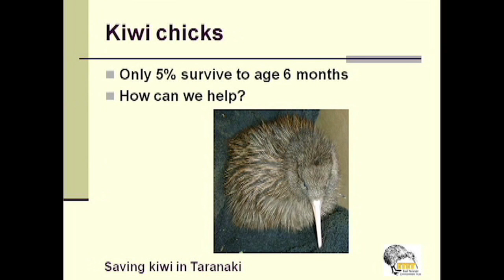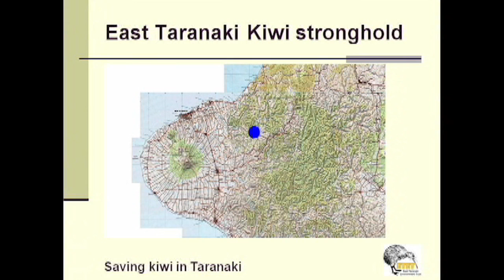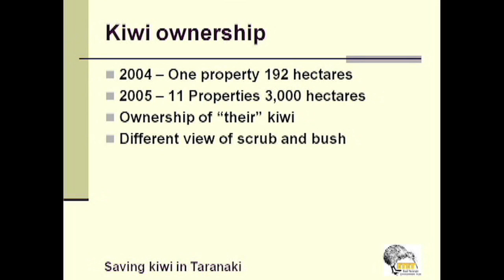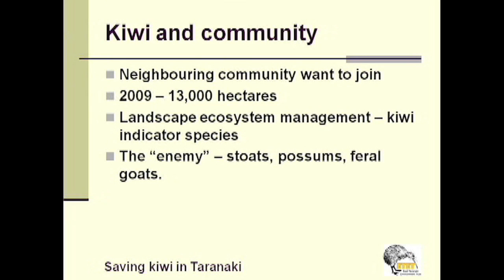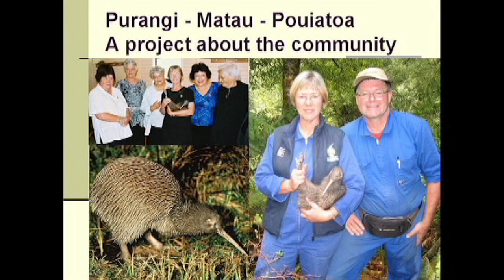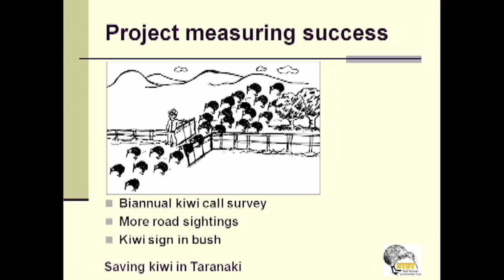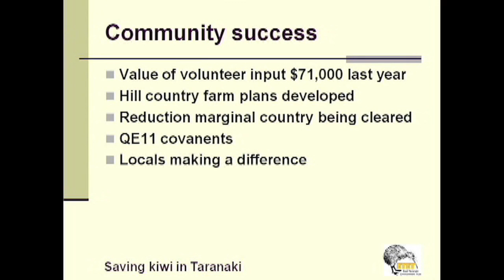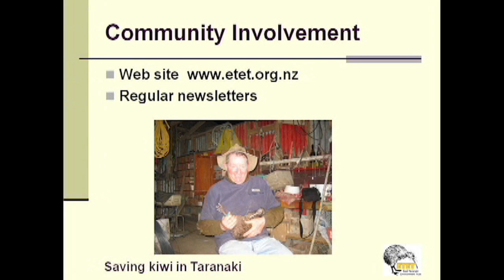Signs of Change - Karen Schumacher - Kiwi Protection in East Taranaki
Presented at Signs of Change National e-Conference, 15-16 November 2010, NEW ZEALAND

East Taranaki Environment Trust is involved with two projects -- kiwi project at Purangi / Matau/ Pouiatoa; and
the whio project based just outside the Park, to support DOC's project within the Park.  Karen focuses on the kiwi project and how the catch cry "saving kiwi in Taranaki" has brought tiny rural communities together to make a difference.

Produced by Kyan Krumdieck.